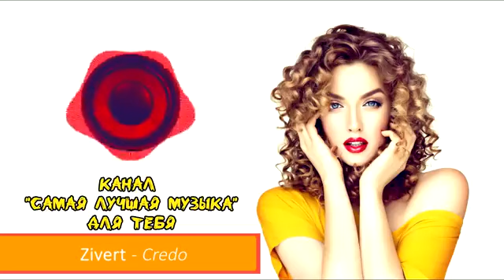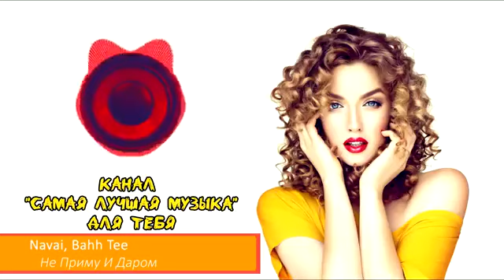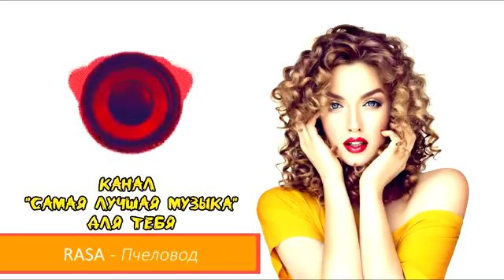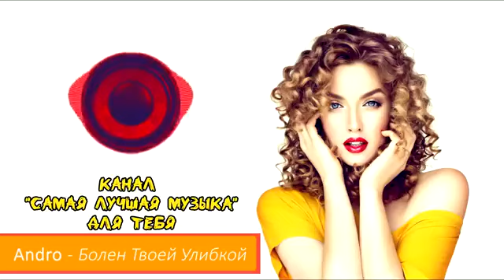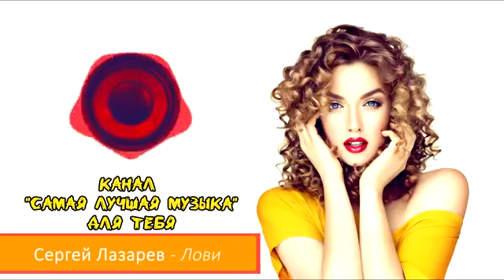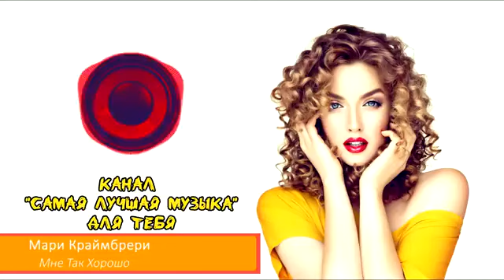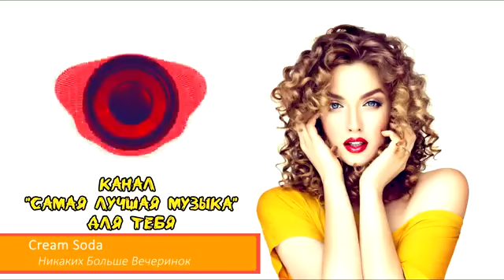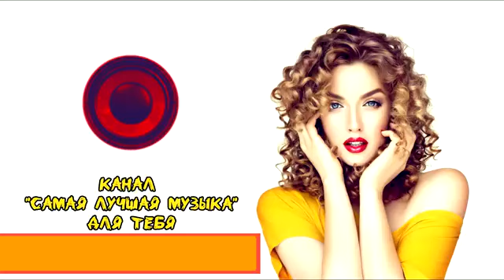ТОП РУССКИХ ХИТОВ 2020 | Лучшие Треки Уходящего Года По Версии Яндекс Музыка и Шазам 💊